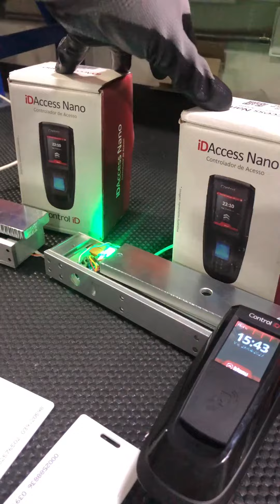CONTROL ID CONTROL-IDANANO/P/ACONTROL-IDANANO/BP/A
Otra opción a lo tradicional🔥